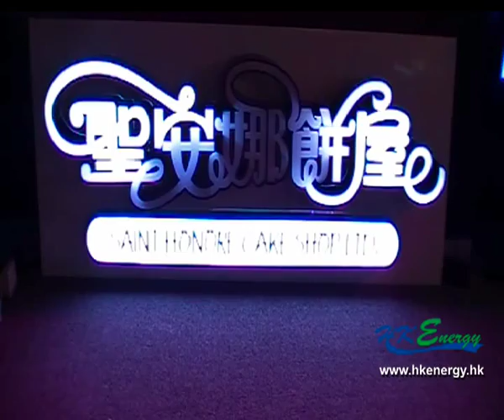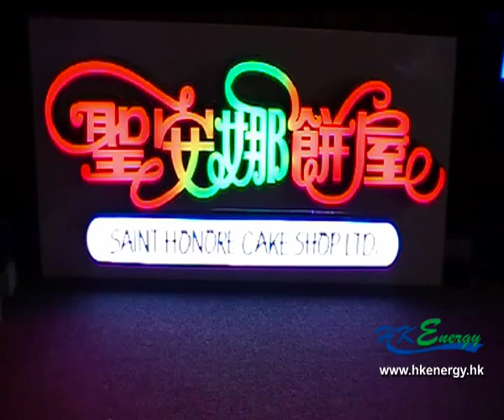Hong Kong Energy 聖安娜餅屋 (Saint Honore Cake Shop) LED Signage effect (with case)